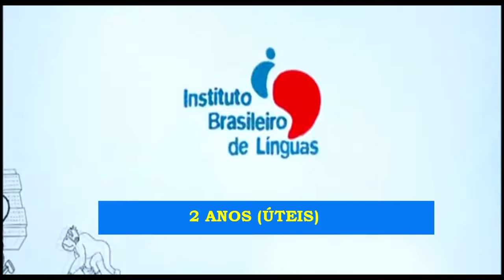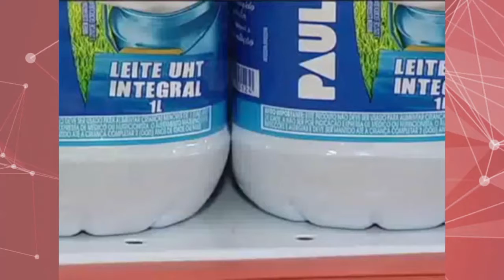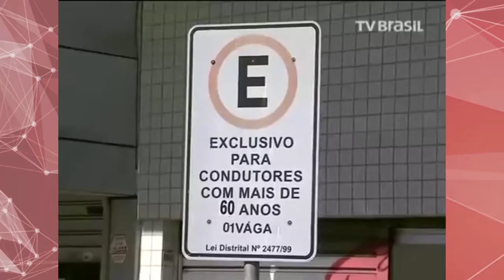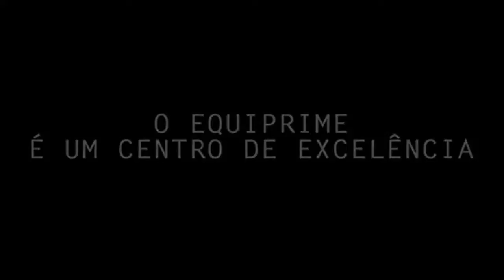JORNAL COM IDEIAS - 21.06.2016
Programa jornalistico apresentado por Ana Paula Alves e Marco Aurélio Santos